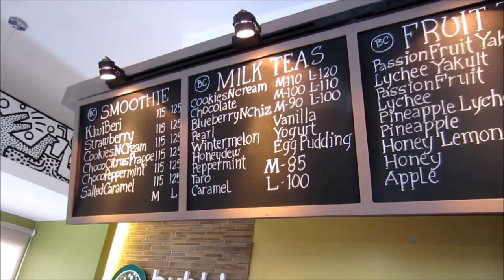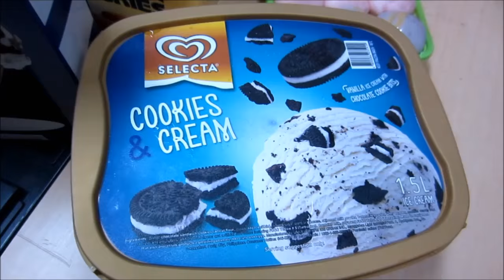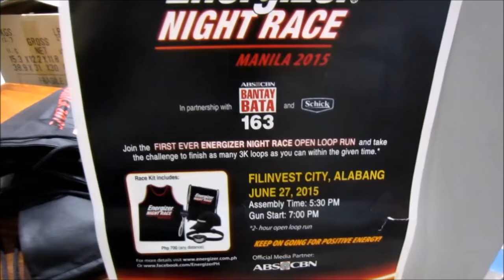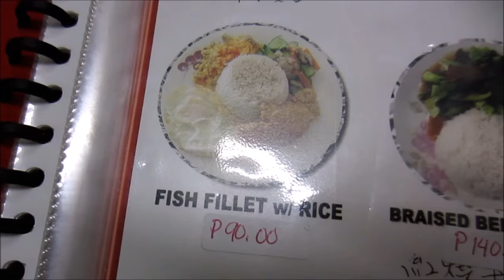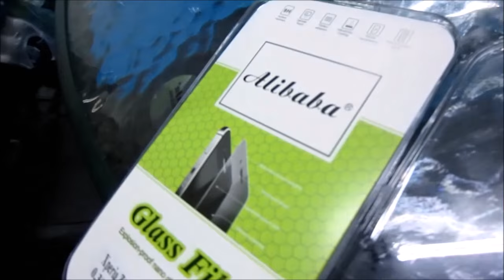Vlog: ALONE! - June 8, 2015